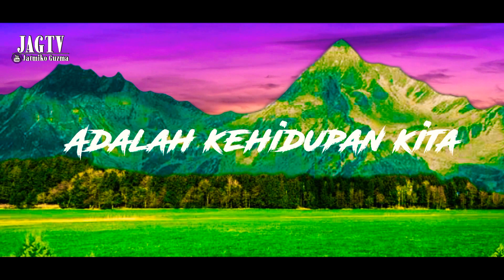Mereka Lupa... || Kinemaster || Picsay & PixelLap.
Editing membutuhkan inspirasi & kesabaran , beda dengan hobby sedikit pemikiran sdh berkembang dengan sendirinya.

Tema Video Mereka lupa.. lupa bahwa tanah yg di pijaknya sdh meronta kususnya di perkotaan besar.

alat editing Hp Android Xiomi Redmi Note 9, Kinemastee Apk . Picsay Apk & PixelLap Apk.